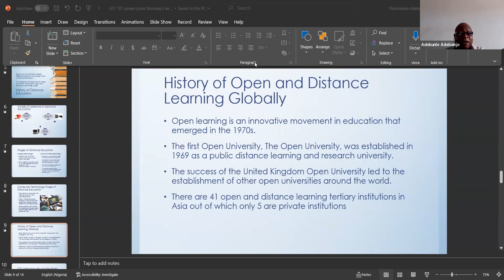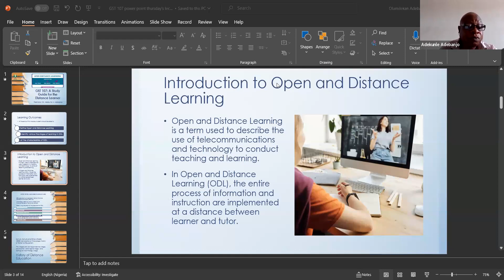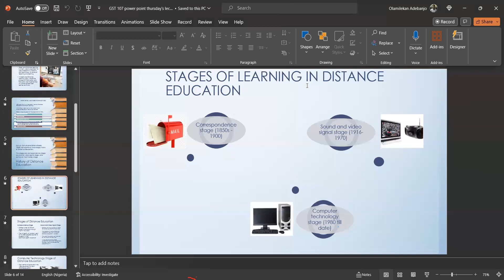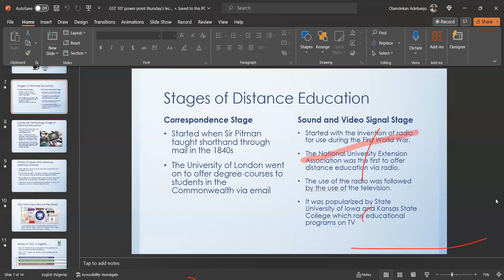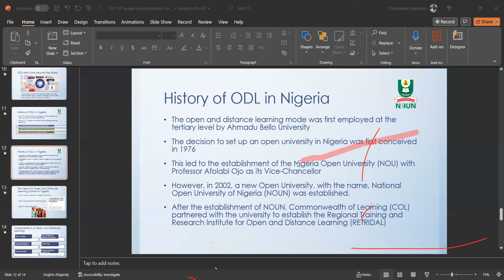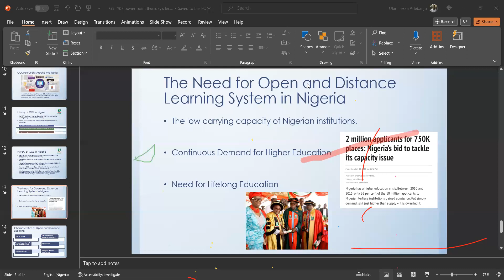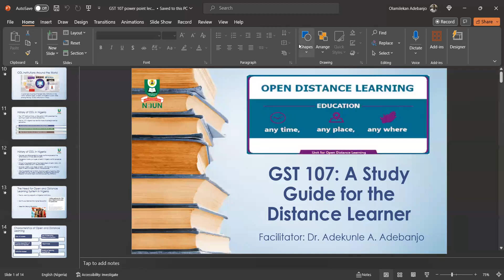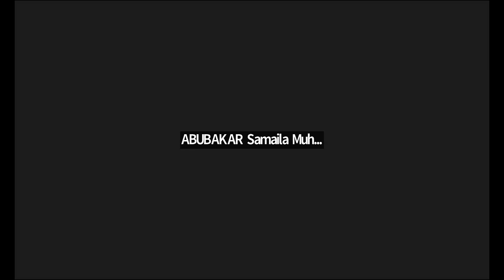Facilitations 2023 week 2 GST 107Course Title: A Study Guide for the Distance Learner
"📘 Elevate your academic journey with GST 107: A Study Guide for the Distance Learner! 🚀 This two-credit unit course is a must for undergrads and grads, spanning a semester. 🎓 Master the art of successful open and distance learning. Ready to ace it? 🌟 GST107 StudyGuide DistanceLearningSuccess AcademicExcellence OpenLearning"